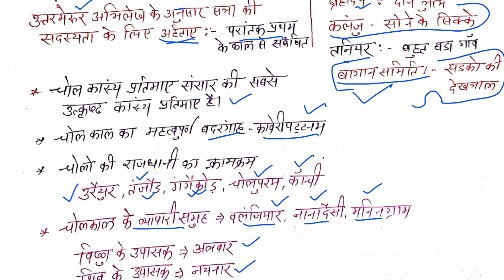चोल साम्राज्य की प्रशासनिक व्यवस्था ! प्राचीन भारत का इतिहास ! Ancient History !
full lucent GK class
lucent history class
lucent ka revision